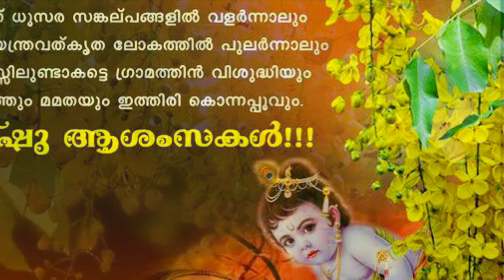Happy VishuStatus|Best Vishu WhatsAppStatus malayalam|VishuSpecial WhatsAppStatus 2021VishuGreetings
Vishu whatsapp status Happy vishu whatsapp status vishu special whatsapp status 2021 Vishu2021
vishu​status​​​
vishu new status, vishu whatsappstatus2021 ,vishu status point, best vishu status, best vishu wishes status , vishukani best video ,

Vishu Whatsapp Status Video 2021
Vishu kanni Vishu​​​​ ​​​​ 2021Vishu​​​​ vishuwhatsppstatus​​​​
Vishu Phalam 2021
Vishu Decorations And Preparations
Vishu special whatsapp status 2021
Happy Vishu Videos 2021
New Vishu Status Videos 2021
Latest vishu videos
Vishu songs Malayalam
how to make vishukanni
Vishu malayalam movies
vishu status
Vishu Greetings
Vishu Wishes
Vishu whatsapp status
Meeshamadhavan vishu status
Krishnan vishu status
kannikonna
animated vishu status
vishu malayalam
vishnu sahasranamam
vishu phalam 2021 in malayalam

jagathy vishu videos
harisree ashokan vishu videos
vishu comedy videos 2021
vishu funny videos 2021
Latest vishu videos
Vishu songs Malayalam 2021
Vishu malayalam movies 2021
vishu status 2021
Vishu Greetings 2021
Vishu Wishes 2021
Vishu whatsapp status 2021
Meeshamadhavan vishu status 2021
Krishnan vishu status 2021
kannikonna 2021
animated vishu status 2021
vishu malayalam 2021
vishnu sahasranamam 2021
vishu Prayers
vishu easter 2021
Vishu Easter  videos 2021